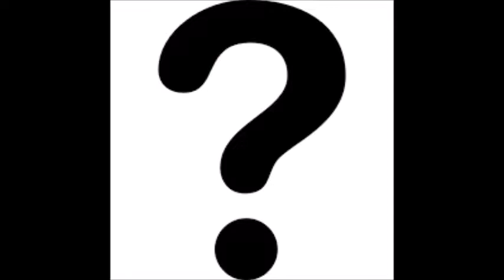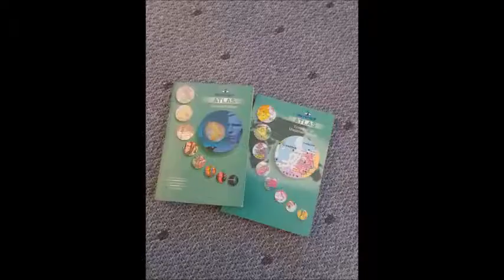Formula 1-sarjan San Marinon GP - Oikeasti San Marinoon viety osakilpailu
Mitä jos vuodesta 1981 eteenpäin F1-sarjan San Marinon GP oltaisiin siirretty ajettavaksi sanan täydessä merkityksessä San Marinon pienoisvaltion rajojen sisälle, sen autoteille Monacon pienoisvaltion tapaan? Miten tuollaiseen ratkaisuun oltaisiin suhtauduttu niin San Marinossa, Italiassa kuin muissakin maissa? Ja miten San Marinon kansallinen autotieverkosto olisi sopinut F1-ajamisen tapahtumapaikaksi jos sitä verrataan siihen millainen tilanne on oikeasti tällä hetkellä Monacossa? 🇸🇲🚗🇮🇹🇲🇨